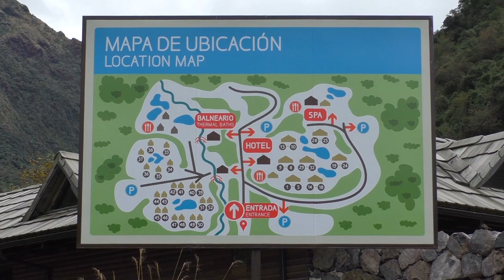Hotel Termas de Papallacta, Ecuador